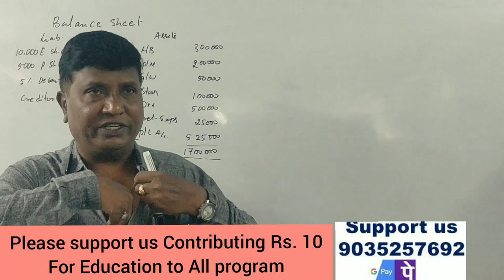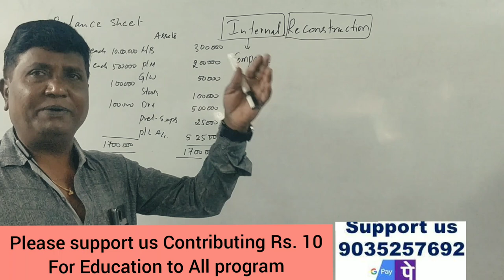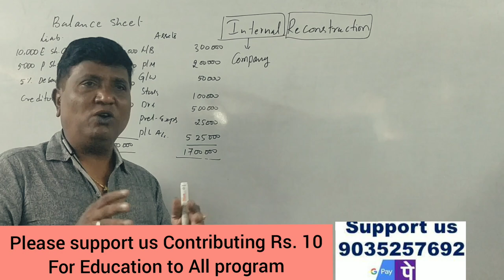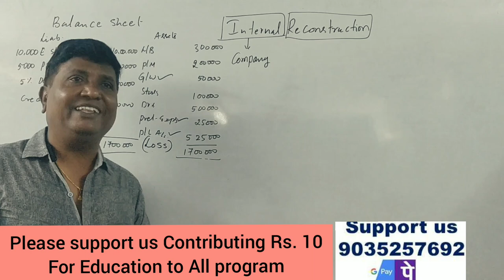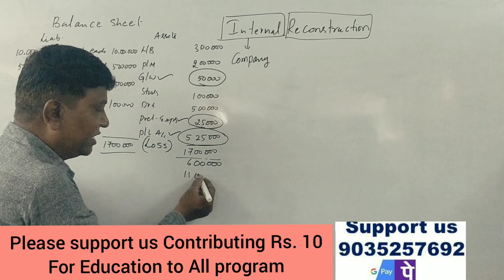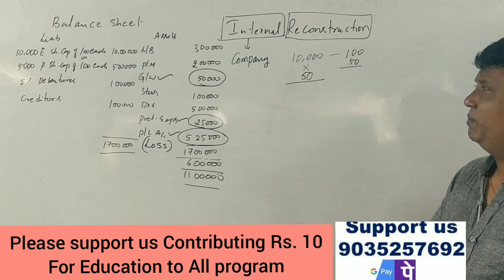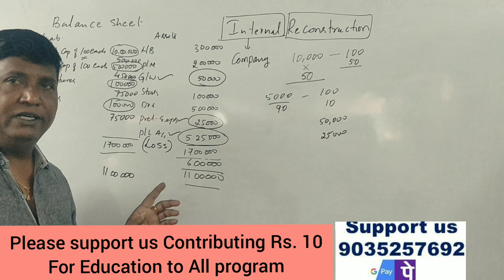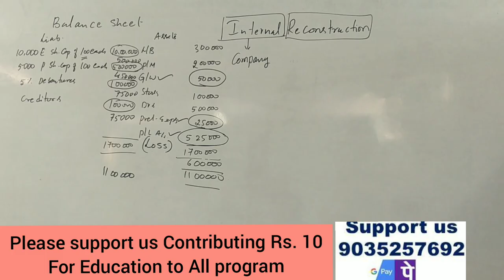Internal Reconstruction In Kannada PART 1 - Introduction (By Srinath Sir)